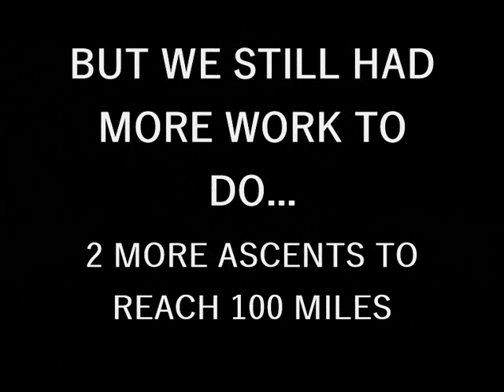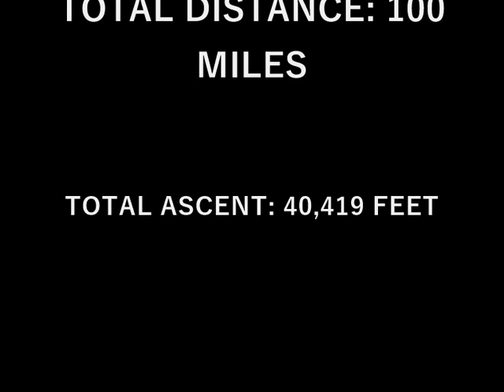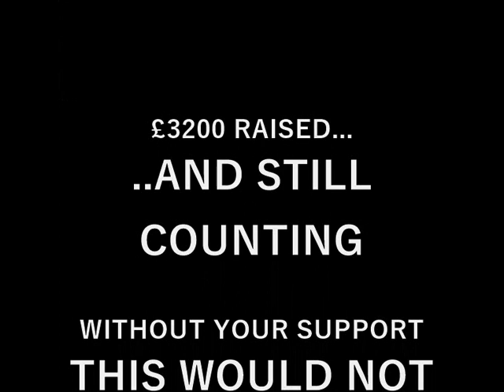Ben Lomond Record Breaking 100 mile charity challenge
Our record breaking charity challenge climbing Ben Lomond consecutively 12 times in 4 days.

- 12 Full ascents
- Total Distance: 100 miles
- Total overall ascent: 40,419 ft
- Total walking time: 55 hours 21 mins
- Total Steps: 276,000+